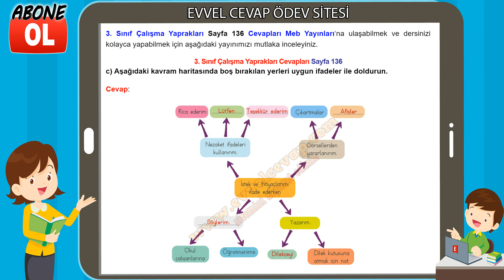3. Sınıf Çalışma Yaprakları Cevapları Sayfa 136